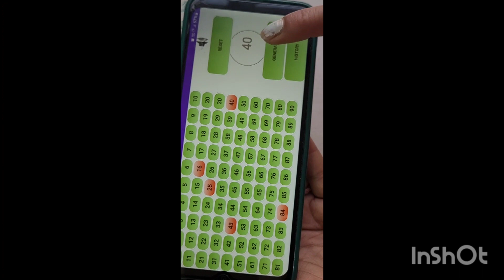kitty party games/kitty party games for ladies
Hello friends 👋